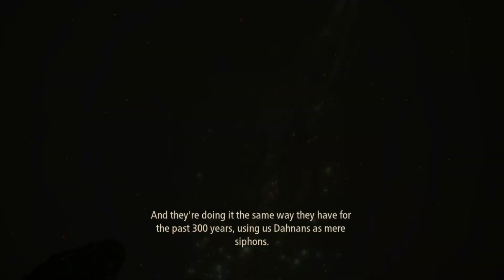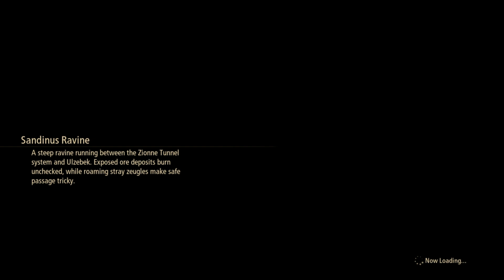Tales of Arise - Part 2 [Calaglia]